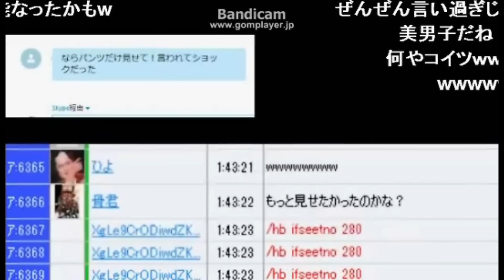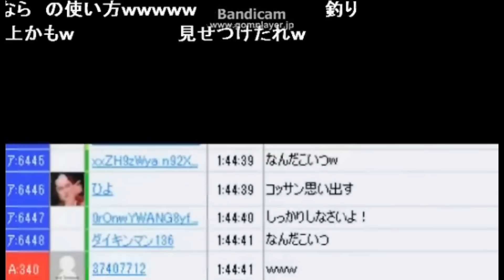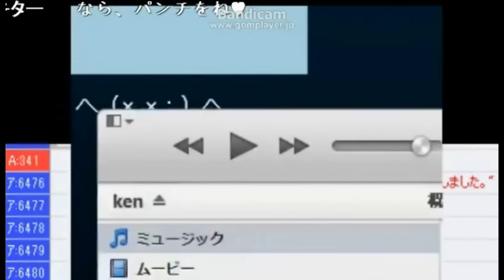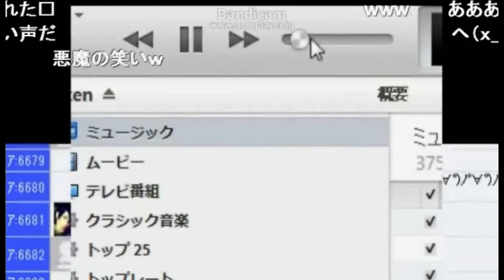「パンツ見せろ」と要求が激しい変態野郎に精神的苦痛を与えた（女装筋肉）